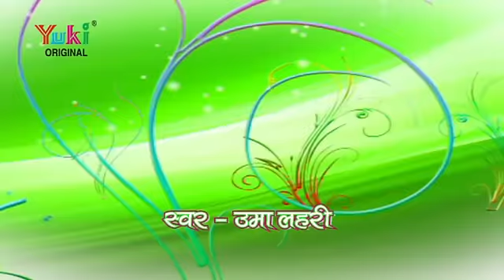रूपया पैसा न जागीरें | Rupiya Paisa Na Jaagiren | Shyam Bhajan | Uma Lahari | 2016 | Hindi Bhajan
Song: Rupiya Paisa Na Jaagiren
Album: The Hi Jaano Ji Sanwariya Sarkar
Writer: Chandra Shekhar Lahari
Language: Hindi
Category: Shyam Bhajan
Singer: Uma Lahari
Producer: Amresh Bahadur, Ramit Mathur
Label: Yuki